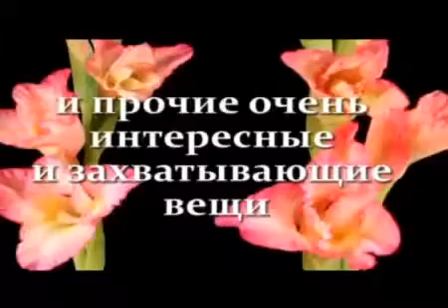В раю он видел своего сына!